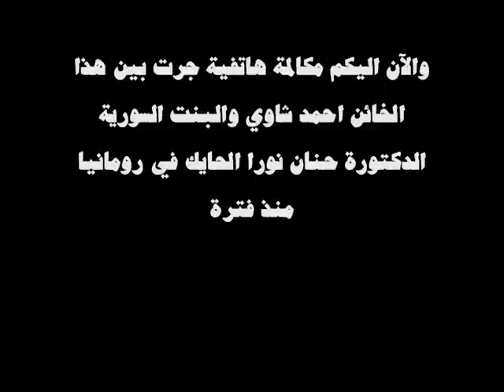فضيحة المعارض السوري أحمد شاوي من رومانيا مع المرتزقة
مقالة خاصة عن المعارضة في رومانيا وعن أحمد شاوي من حلب
تقدمها لكم القناة الإعلامية الثانية الأخبارية للبنت السورية في اليوتوب الدكتورة المناضلة حنان نورا الحايك